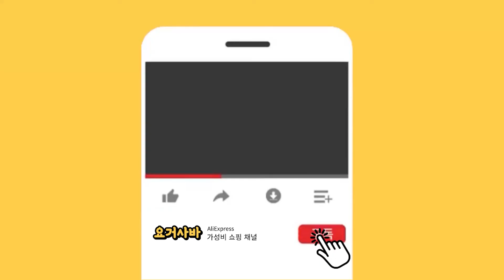남성 캐시미어 가디건 BEST 10 ㅣ 23년 ver. 하반기 최고의 갓성비 제품 ㅣ 상위 인기상품 랭킹 10위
초특가 갓성비 제품만을 골라 소개하는 전문 쇼핑 채널입니다.
▼ 제품 상세 정보와 구매는 아래 구매 링크를 클릭해 주세요 ▼
[00:00] 인트로
🟡[00:04] 10위. 더베이직샵 오버핏 두께감 UP 골지 브이넥 베이직 니트 기본 가디건 [29,800원]

🟡[00:14] 9위. 오라펠리츠 빅사이즈 집업 가디건 남자 숄카라 니트 남성 캐시미어 명품 브랜드 [97,100원]

🟡[00:23] 8위. 스메이 남성용 가을 겨울 포켓 꽈배기 캐주얼 니트 가디건 [39,800원]

🟡[00:33] 7위. 스트릿제이 막대 패턴 가디건 [39,900원]

🟡[00:42] 6위. 카이스코 남성 무단추 니트코트 스탠다드핏 데일리 오픈가디건 베이직 포켓 [37,900원]

🟡[00:51] 5위. 캐럿 남성 체크 가디건 스웨터 [21,410원]

🟡[01:00] 4. 룩플레인 부드럽고 세련된 루즈핏 라운드 니트 가디건 5color [34,900원]

🟡[01:09] 3. 아도르클래식 6컬러 캐시미어 긴팔 니트 가디건 [37,640원]

🟡[01:27] 2위. 캐럿 남성 베이직 가디건 스웨터 [15,540원]

🟡[01:48] 1위. FANSYLI 남자 니트 카디건 가을 캐주얼 스웨터 코트  [28,980원]

* 상품 구매시 링크를 클릭했을때 해당 링크연결이 안되면 제목으로 검색해보세요*
* 쿠팡 파트너스의 일환으로 시청자가 제품 구매시 영상 제작자가 일정 수수료를 제공받습니다. *